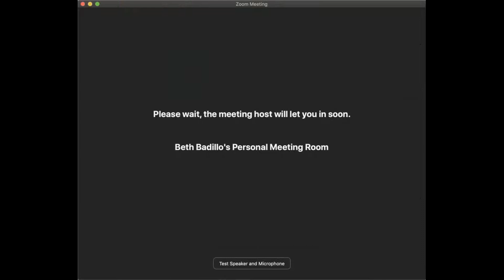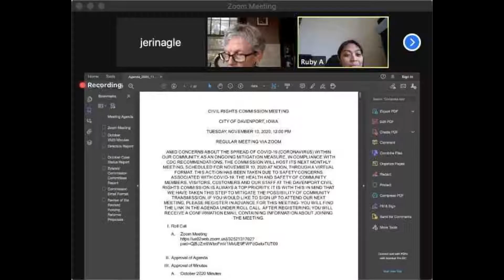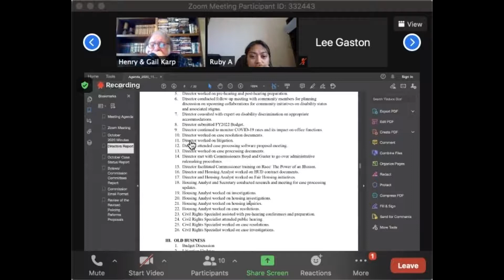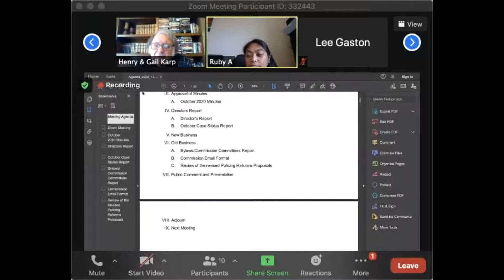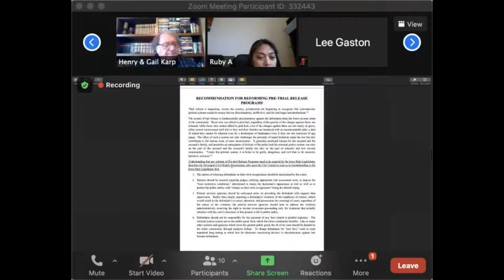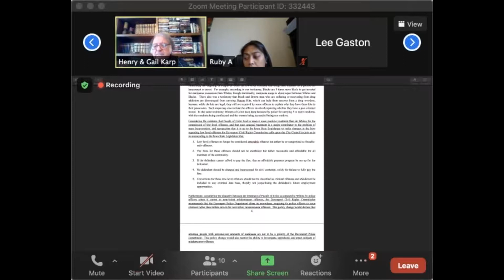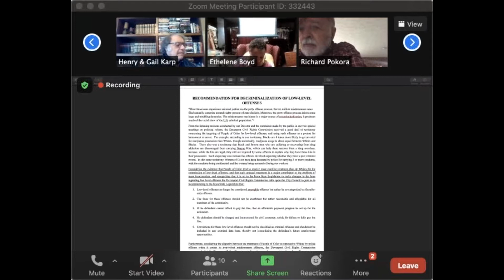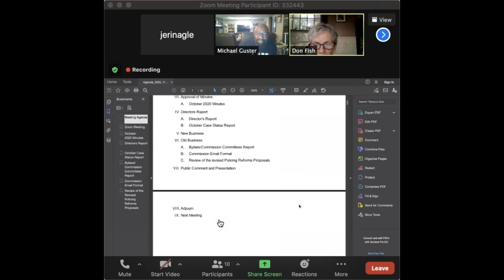CIVIL RIGHTS COMMISSION 11.10.2020